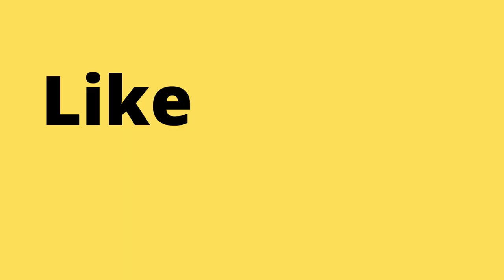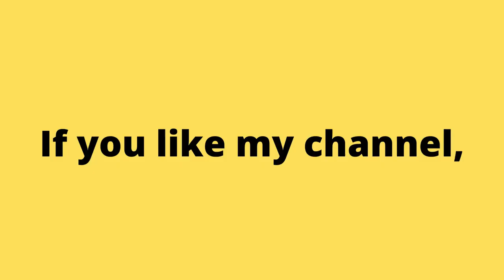1982 Dig Dug NES Namco. Arcade Game. No Commentary Gameplay. | Piso games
Аркадные игры
街机游戏
아케이드 게임
आर्केड खेल
ਆਰਕੇਡ ਗੇਮਾਂ